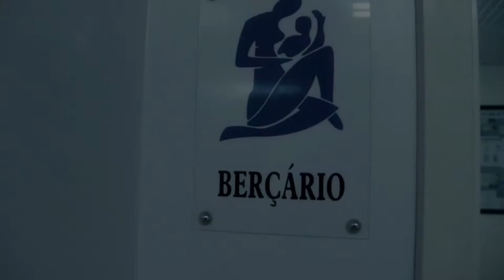Nascimento Enzo Henz Zago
Artista: Tanghetto
Câmera: Canon T3I
Edicão: Jorge Luis
Captação: Giliar Dreher